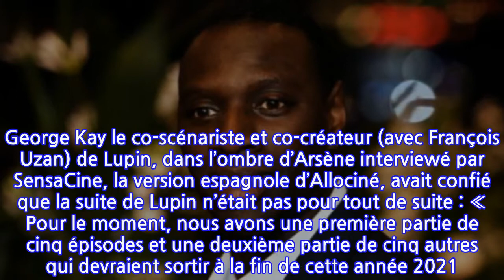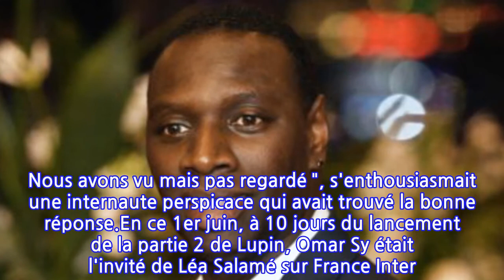Omar Sy révèle pourquoi une fausse date de sortie avait été annoncée aux fans de...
Lupin sur c'est bientôt reparti ! C'est en effet le 11 juin que les fans pourront retrouver la suite des aventures du gentleman-cambrioleur incarné par Omar Sy sur Netflix. En ce 1er juin le comédien a révélé sur France Inter pourquoi la fin de la première saison avait été annoncée à tort pour la fin d'année...Lupin c'est l'évènement français de Netflix de 2020. Le gentleman-cambrioleur a fait partie des grands succès de la plateforme, avec Le jeu de la dame, et évidemment Les Chroniques de Bridgerton... La série avait néanmoins déconcerté les téléspectateurs en s'arrêtant en plein milieu de sa première saison, cinq épisodes et puis s'en va. George Kay le co-scénariste et co-créateur (avec François Uzan) de Lupin, dans l’ombre d’Arsène interviewé par SensaCine, la version espagnole d’Allociné, avait confié que la suite de Lupin n’était pas pour tout de suite : « Pour le moment, nous avons une première partie de cinq épisodes et une deuxième partie de cinq autres qui devraient sortir à la fin de cette année 2021. Nous avons déjà tourné ces épisodes, qui sont très palpitants », avait-il lâché au grand désespoir des fans.Mais le 11 mai dernier ils ont laissé éclater leur joie. Sinon, attendez la bande-annonce demain ", publiait la plateforme sur son compte twitter. "L’heure du tweet c’est 11:06 et si tu changes l’heure en une date nous avons 11/06, soit le 11 juin. Nous avons vu mais pas regardé ", s'enthousiasmait une internaute perspicace qui avait trouvé la bonne réponse.En ce 1er juin, à 10 jours du lancement de la partie 2 de Lupin, Omar Sy était l'invité de Léa Salamé sur France Inter. "L'acteur préféré des Français" comme l'a présenté la journaliste a avoué que la première date annoncée était un mensonge éhonté. " On avait prévu ça mais on a fait genre que c'était à la fin de l'année pour faire la surprise, je dis tout sur france Inter, j'ai envie de tout dire " s'est amusé le mari d'Hélène. "C'est de la manipulation mais on est dans une époque de manipulation " a déclaré notre Lupin 2.0. Les fans n'y trouveront rien à redire...